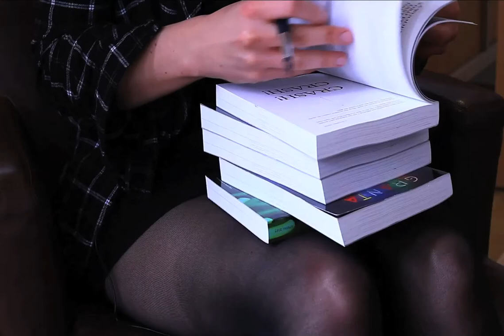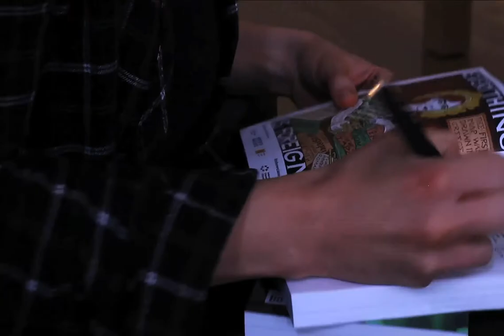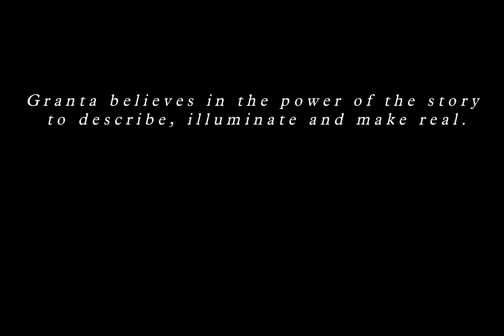Halle Butler | Granta's Best of Young American Novelists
Granta Magazine's Luke Neima speaks to Halle Butler about being one of Granta's 2017 Best of Young American Novelists.

They discuss her books Jillian and The New Me, and the dangers of viewing writing a novel as a vindicating, life-affirming goal.

Video by Whitney Mallett